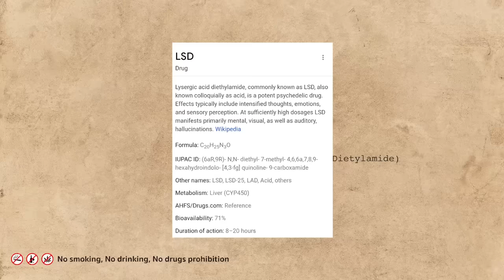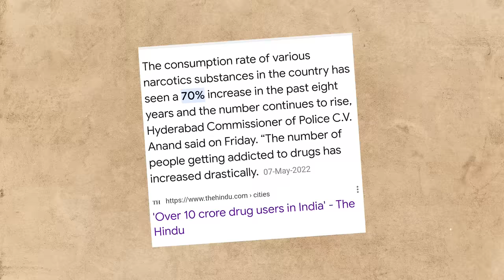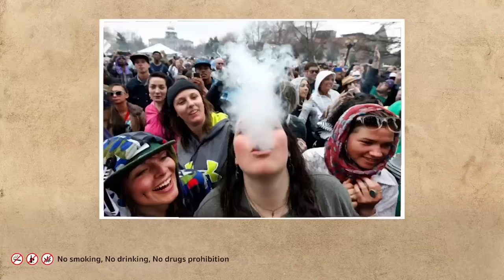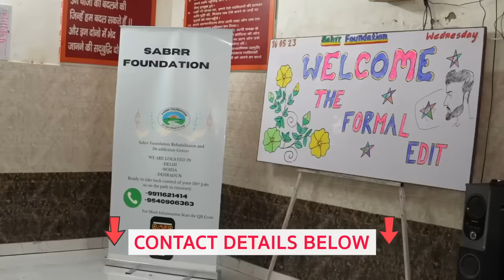WORST DRUG addiction Stories EVER❌ *Real life SANJU* Sanjay Dutt| Udta Punjab| Desi Cast| 2023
Todays Video was on drug De-addiction, hope you like it.
If anyone wants to reach Sabrr Foundation :

Address : Main Branch: 18, Nangloi - Najafgarh Rd, Nirmal Vihar, Najafgarh, Delhi, 110043

Regards.
Team Desi Cast.